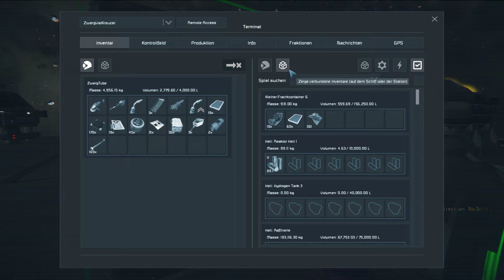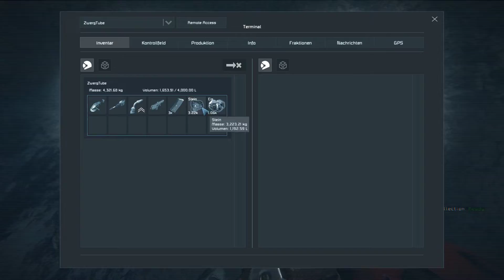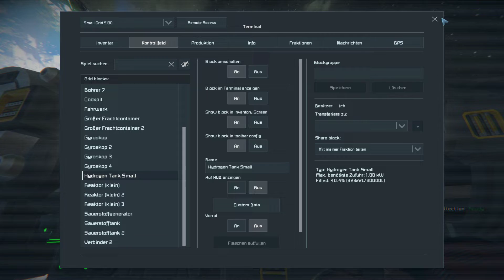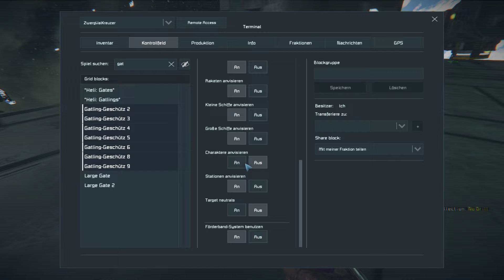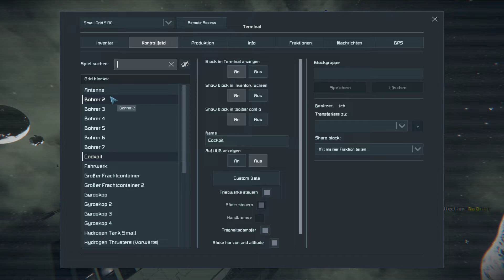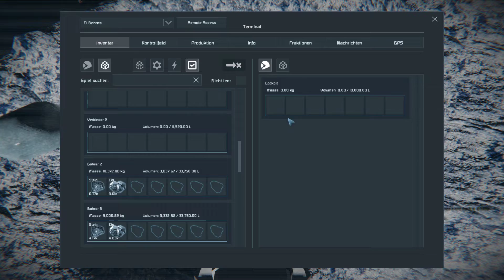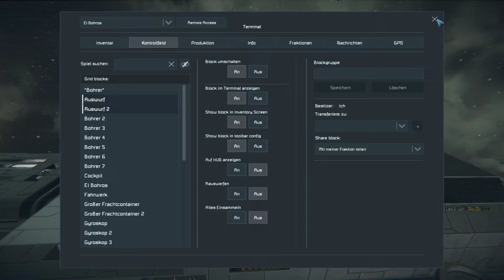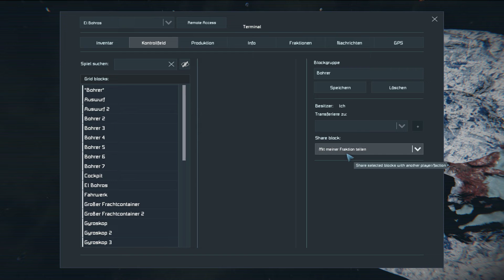SPACE ENGINEERS [S4|103] Angebohrt 🌌 Let's Play Space Engineers German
Let's Play Space Engineers als kommentiertes Gameplay von und mit ZwergTube und ValCry.

📄 Neue Folgen 📄
Neue Folgen gibt es immer Montag, Mittwoch, Freitag und Sonntag

🎮MODs 🎮
Wir spielen mit vielen Mods.

📄 ZUM SPIEL 📄
Let's Play Space Engineers
Release: BETA